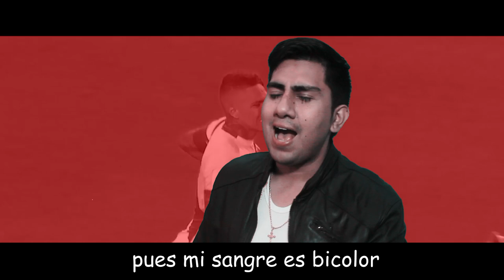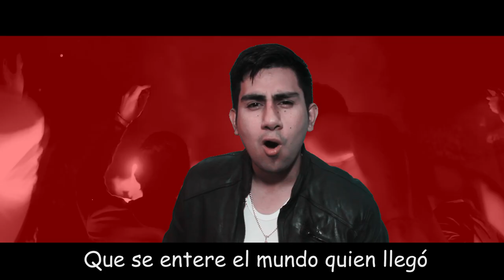"Rumbo a Qatar" - La nueva canción de la hinchada peruana (Carlos Méndez)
Compuse esta canción para retribuir el esfuerzo de nuestra selección peruana de fútbol. Muchachos, ya nos demostraron que podemos llegar muy lejos, y con esta canción los vamos alentar partido a partido en esta nueva travesía rumbo al mundial de QATAR 2022. ¡Vamos Perú!

Canción: Rumbo a Qatar
Autor y compositor: Carlos Méndez
Intérprete: Carlos Méndez
PRODUCCIÓN MUSICAL : CM RECORDS